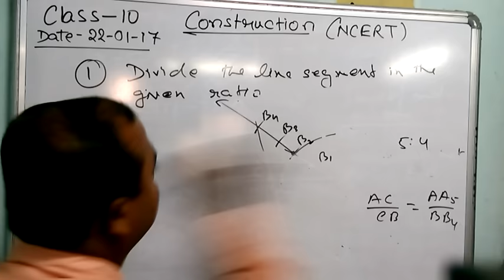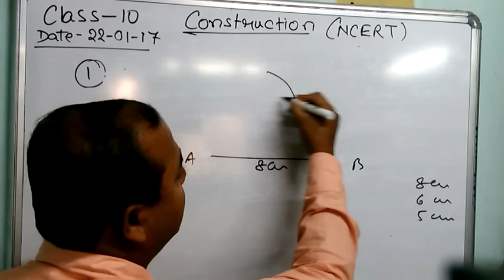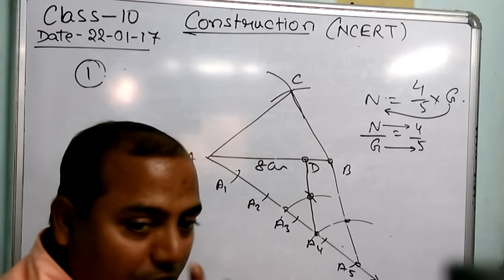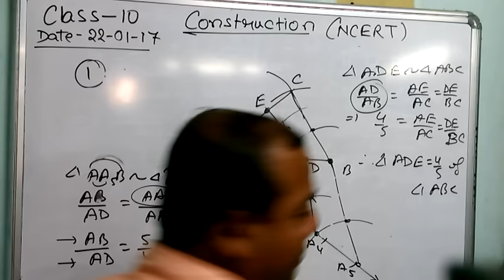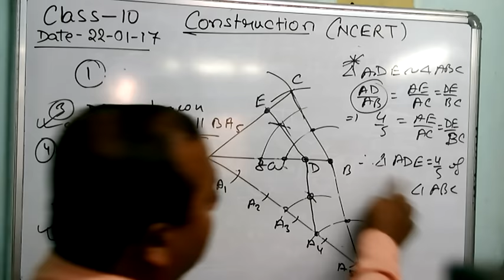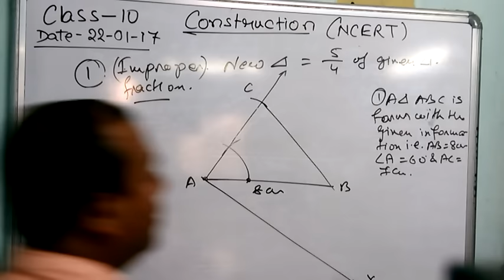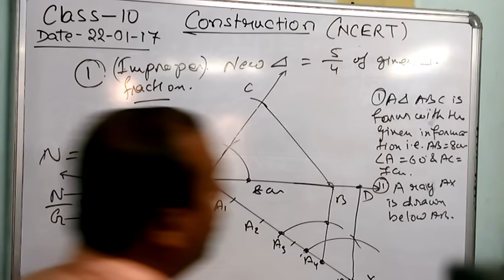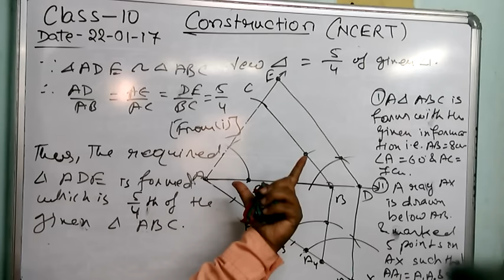Class 10 CONSTRUCTION (Part 2)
This vedio explains how to construct a triangle similar to a given triangle. The steps of construction is explained with proper justification over similarly of triangle.

Dear friends if this vedio helps you, plz like it 👍👍👍👍